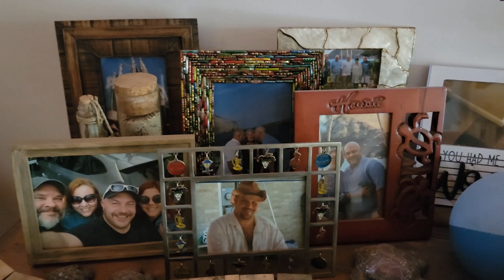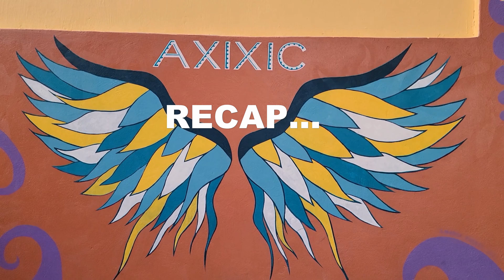What to Pack 💼 (or NOT to pack) when MOVING ABROAD to Mexico 🇲🇽 - Answering Subscriber Questions!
TO BRING, or NOT TO BRING - that is the question!  We have answers for how to plan what you pack to bring to Mexico when moving here!  Okay, so it's just our experience and opinion! We couldn't fit everything into this video, but we plan to do some more specific discussions.

It means the world to us!  More videos about our lives & about LIVING in MEXICO are on the way! Thanks for being a Remarkable Lifer!
- Craig and KJ

*CAMERAS*
📷 Samsung Galaxy S22Ultra
📷 GoPro Hero5